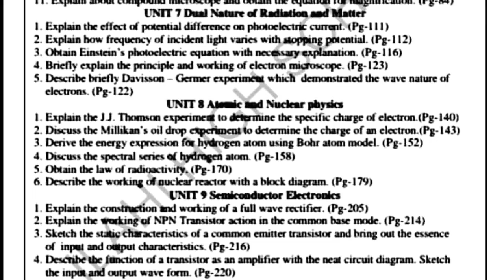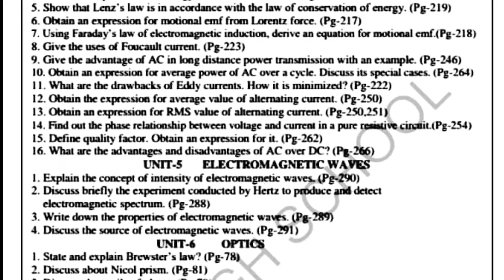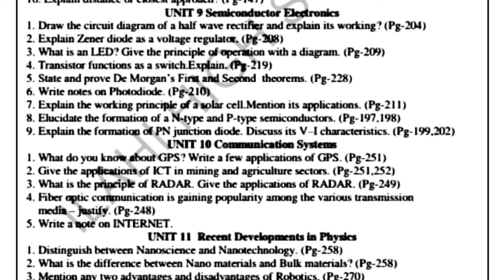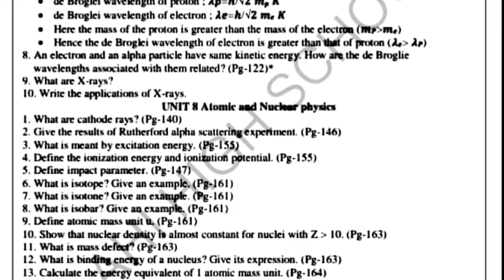12 th PHYSICS HALF YEARLY EXAM IMPORTANT 2,3 & 5 MARKS NEW SYLLABUS FOR EM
12 th PHYSICS HALF YEARLY EXAM IMPORTANT 2,3 & 5 MARKS NEW SYLLABUS FOR EM

12 th PHYSICS HALF YEARLY EXAM IMPORTANT 2,3 & 5 MARKS NEW SYLLABUS